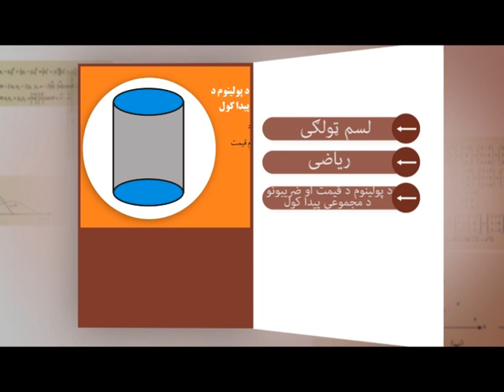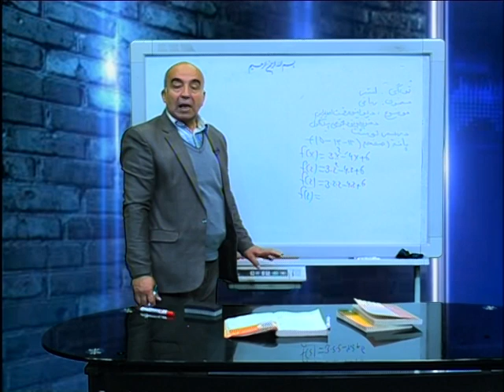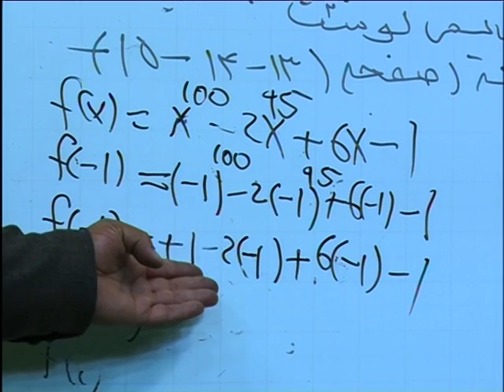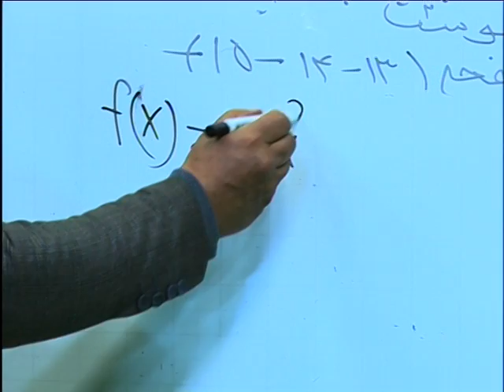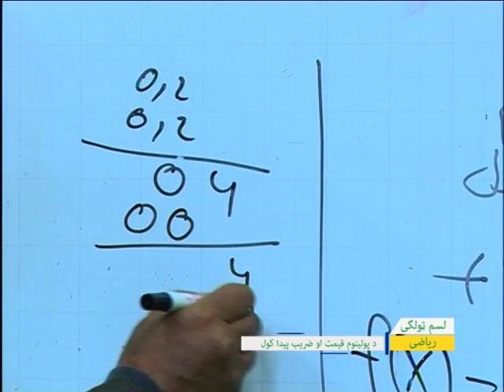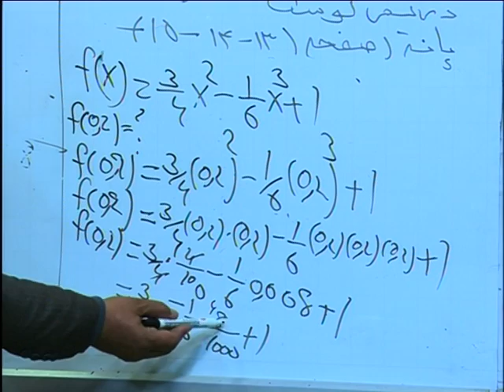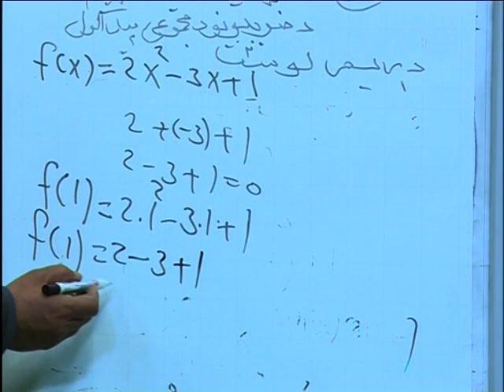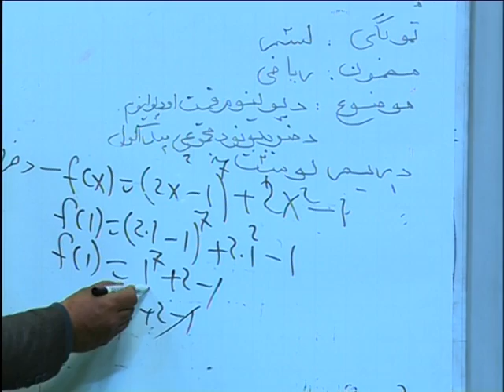لسم تولګی- ریاضی مضمون- دریم لوست ( د پولینوم قیمت او ضریبونو د مجموعی پیداکول)